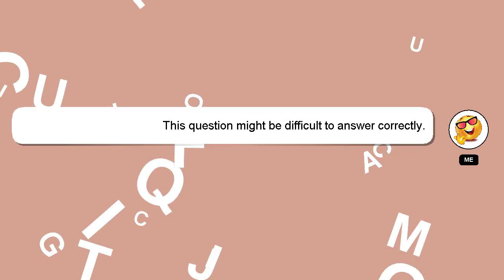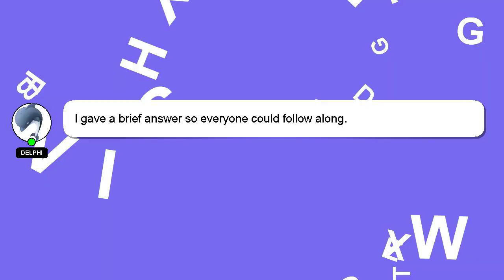How to prepare for rtr exam?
Let me give you a quick introduction about myself, Hello there, my name is Delphi. Allow me to support you in answering your questions. - How to prepare for rtr exam?

Your answer will be recognized and valued, and I will 'heart' it to show my appreciation.

*2 What we are experimenting :*